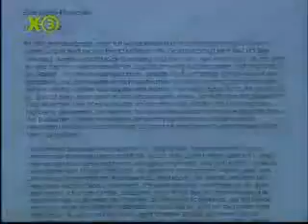NPD Die Wahrheit 1/2